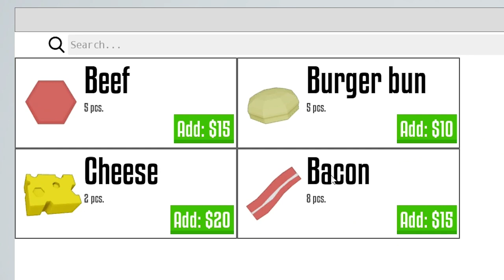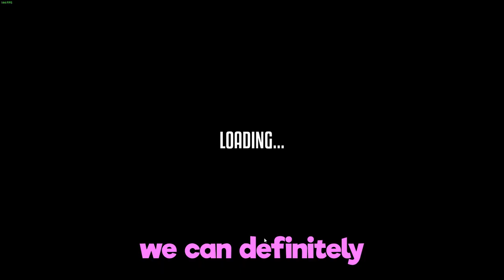Idiots Try the funniest cooking game ever! - One-armed cook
Dive into the chaotic kitchen of One-Armed Cook! 🎉 Team up with up to 4 players or go solo as you tackle the goofy physics of cooking under pressure. 🍳 Will you rise to the challenge or crumble in the chaos? Grab your friends and find out! 🔪🔥